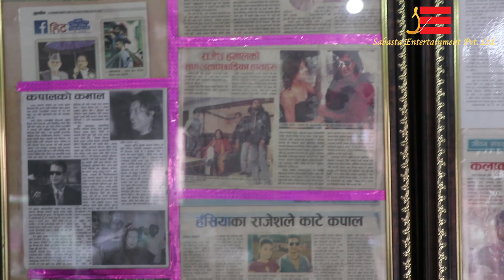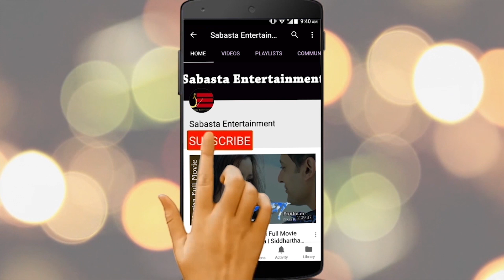सुनौँ सेलेब्रेटीको कपाल काट्ने रामको कुरा, 'उनको नजरमा को कस्तो कलाकार' Ram Thakur hair stylist